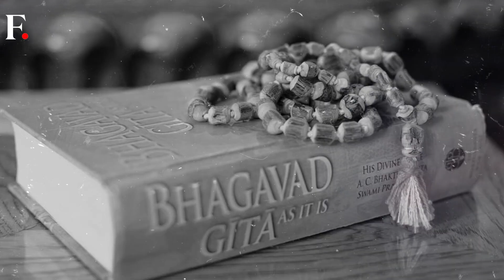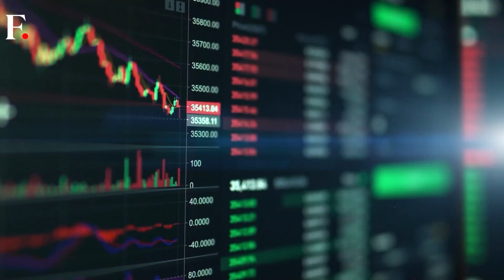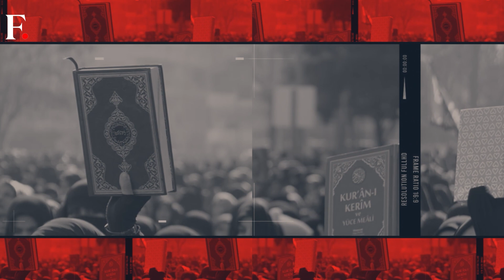Saudi Crown Prince & Iranian Foreign Minister Discuss Ties in Jeddah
Saudi Crown Prince Mohammed bin Salman has met Iran's foreign minister in the highest-level talks between the two former rivals since they reconciled. Saudi-Iranian discord destabilised the Gulf world for years as the two regional powers vied for influence.